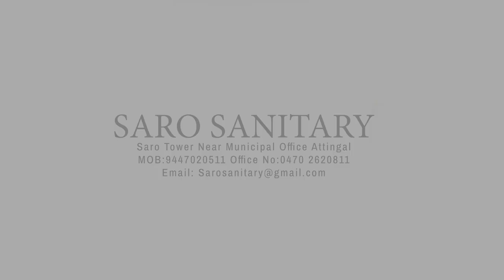വാർഷികാഘോഷവും അനുമോദനചടങ്ങും സംഘടിപ്പിച്ച് സാൻഷാൻ കരാട്ടെ ക്ലബ്ബ്